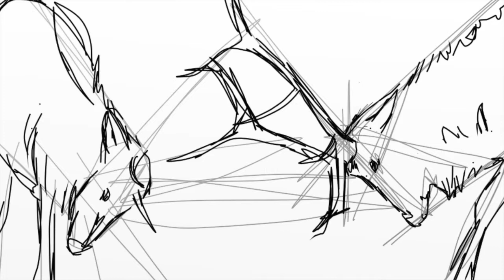Animal sketching - Week 28 - The Time Lapse Project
Vídeo/pintura digital hecho con tableta para la semana 28 del proyecto "TheTimeLapseProject.com".
Week 28, Video of a digital painting done with tablet for  the project "TheTimeLapseProject.com".